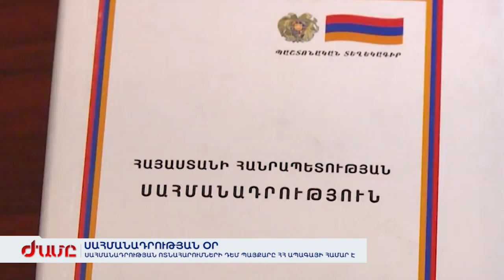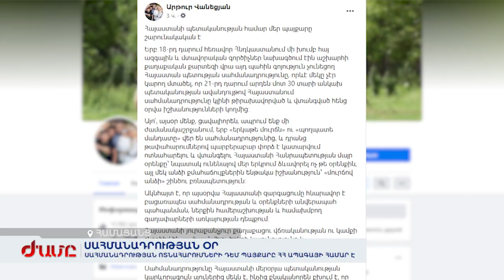Հուլիսի 5-ը Սահմանադրության օրն է․ Սահմանադրության ոտնահարման դեմ պայքարը ՀՀ ապագայի համար է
Հուլիսի 5-ը  Սահմանադրության օրն է: Մայր օրենքն ընդունվել է 1995-ի հուլիսի 5-ին՝ հանրաքվեով: 2015 թվականի փոփոխություններից հետո Հայաստանը դարձել է խորհրդարանական հանրապետություն: Սահմանադրության օրվա առիթով շնորհավորական ուղերձ է հղել Նիկոլ Փաշինյանը՝ նշելով, որ մեր սահմանադրական գիտակցության մեջ տեղի են ունեցել խորքային փոփոխություններ: